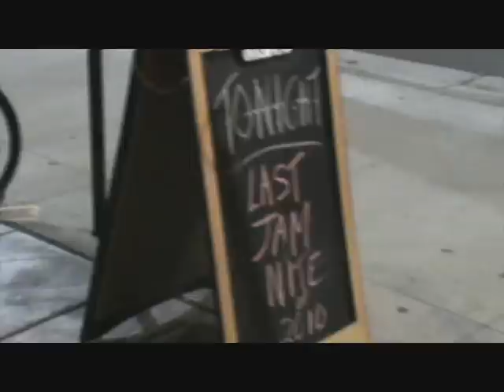First Jam Night 2012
We are so lucky to be surrounded by so much talent. This is just 14 minutes from the first couple of hours last night.